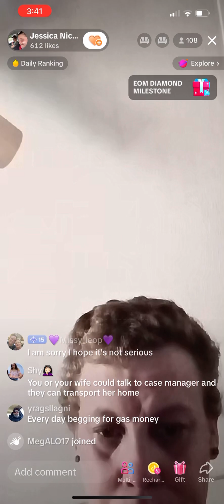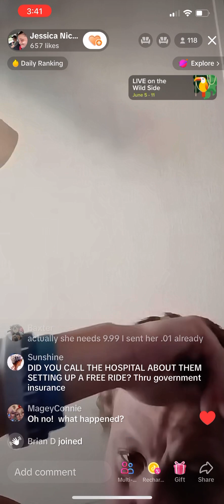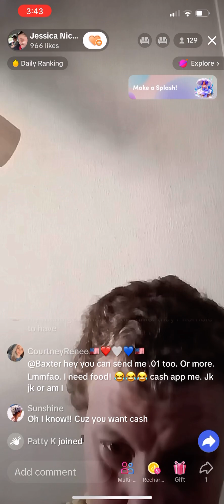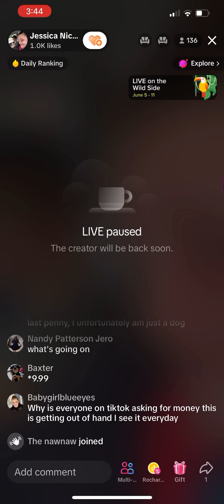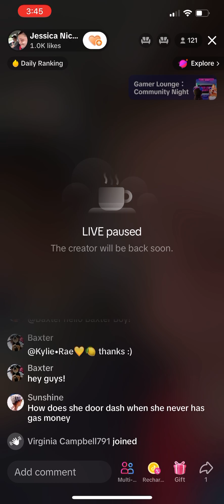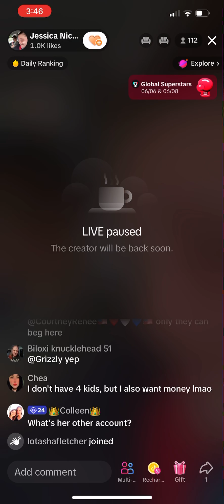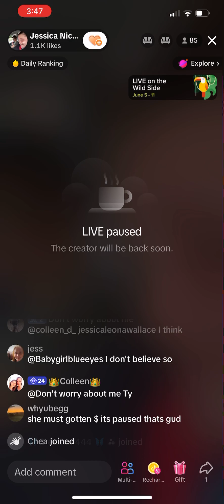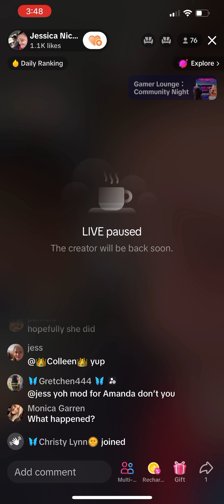Leona Begging for Money Again Claiming Jessica is in the Hospital